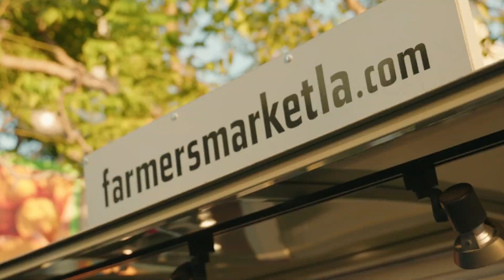DJ RICKY ROCKS @ FARMERS MARKET / THE GROVE (Los Angels, CA)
DJ RICKY ROCKS performing at The Original Farmers Market for their 90th Anniversary.
*90s themed event*

THE LIVE REMIX

Custom All-In-One DJ/Percussion set up

Seamlessly combining live drums & percussion into the tracks while DJing.

All Genres & Decades.

Event Type: 90th Anniversary / Public Event
Event Venue: The Original Farmers Market
Event Location: Los Angeles, CA